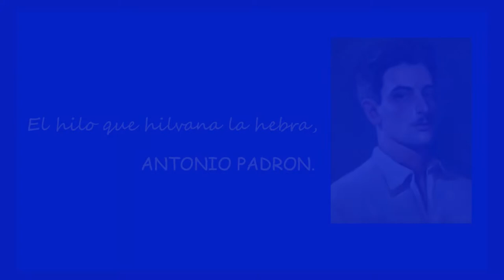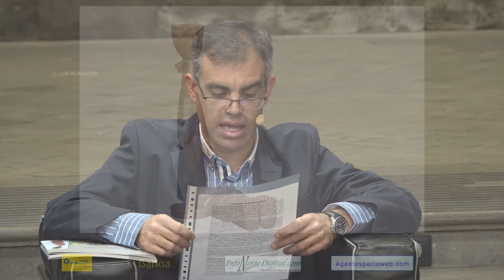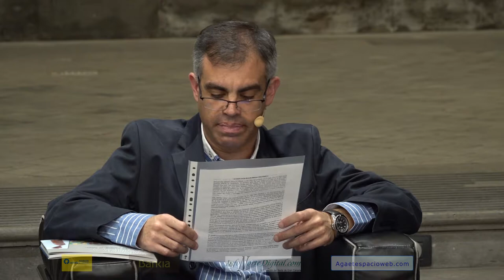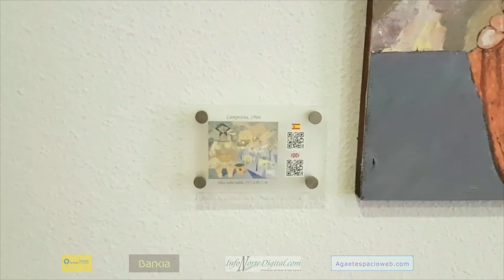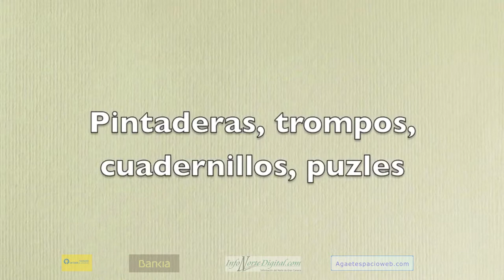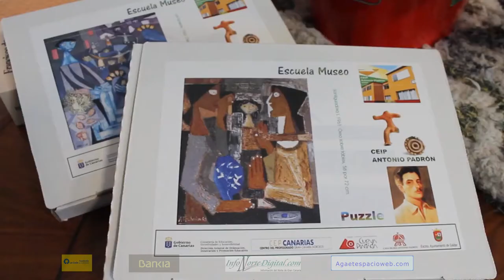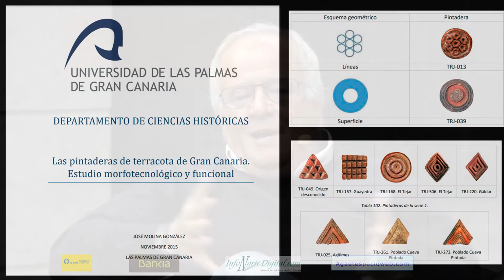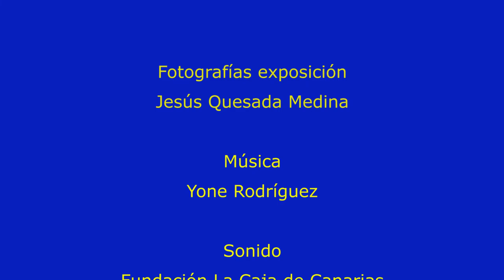ANTONIO PADRÓN APRENDIZAJE DEL ARTE Y LA LITERATURA CANARIA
Mesa de Diálogo en torno a Antonio Padrón y los creadores: Paco Bolaños, Manuel Medina Díaz y Sebastián Monzón Suárez.

Con la participación de:

Héctor Moreno Mendoza, Licenciado en Geografía, Máster Internacional en Desarrollo Integral de Destinos Turísticos, Doctorado en Turismo, Economía y Gestión.

Jesús Quesada Medina, Docente jubilado, ejerció como Director del Centro del Profesorado Gran Canaria Noroeste, Director de Infonortedigital.com.

Con la coordinación de Javier Cabera, analizan el valor pedagógico de las obras realizadas por los creadores y su riqueza patrimonial. Cuatro visiones e interpretaciones de un mismo territorio.